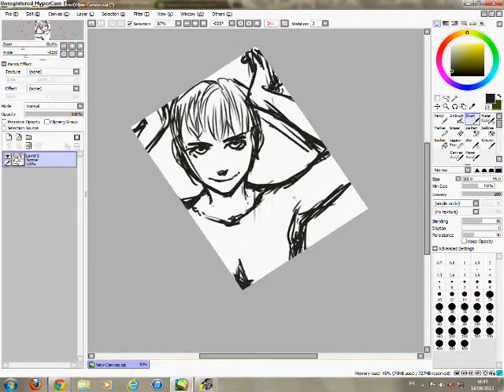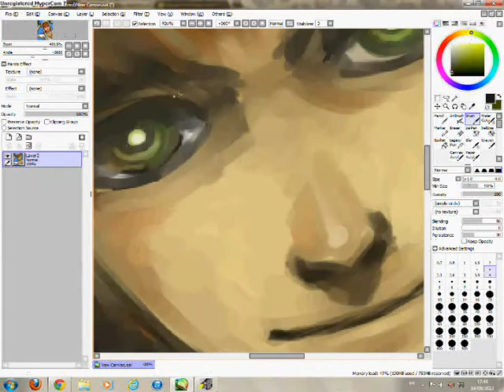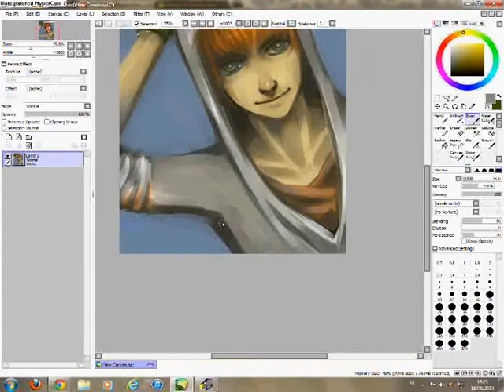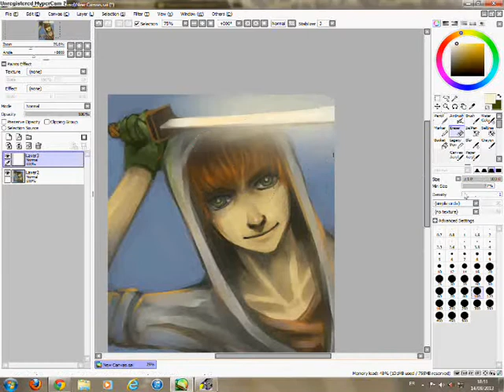Swordman wears hoody :D (Speedpainting on Paint Tool SAI)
Hi !
Here's a one-layer drawing on Paint Tool SAI. His pose was so weird that I put a sword in his hand...

Music (sorry, I had to put it twice, video was too long... but it's good so shut up :D) : Santogold - L.E.S Artistes